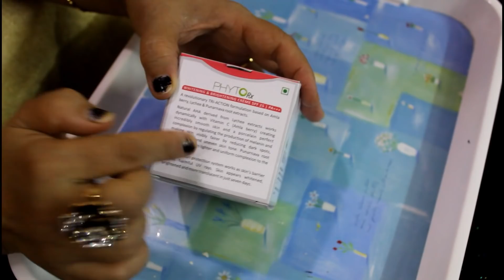LOTUS WHITENING & BRIGHTENING CREME | ROYAL STYLE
LOTUS PROFESSIONAL PHYTO RX
LOTUS PROFESSIONAL WHITENING & BRIGHTENING CREME
SPF 25 | PA+++
PRESERVATIVE FREE
POTENT ORGANIC FORMULATION
ACTIVE ORGANIC INGREDIENTS :
AMLA BERRY
LYCHEE
PUNARNAVA ROOT

PRICE - RS 545...50gm

DO SHARE MY VIDEOS
BEAUTY CLASSES VIDEOS ARE REGULARLY UPLOADED,
SO THAT YOU CAN NOT MISS EVEN A SINGLE INFORMATION..

HAVE A LOOK ON MY OTHER VIDEOS ALSO..

ANUPAMA CHAUDHARY
ROYAL STYLE